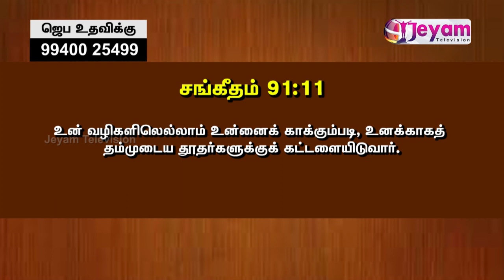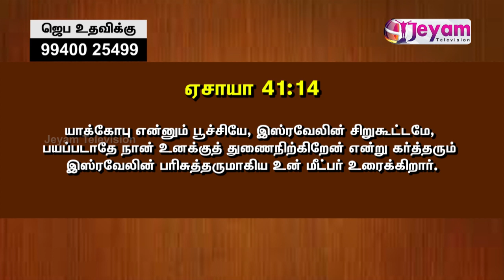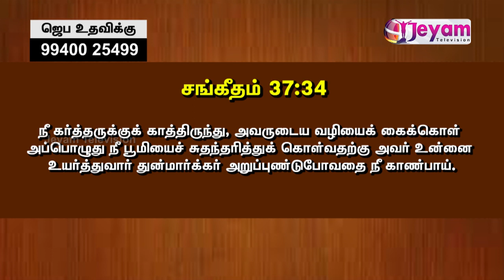Epi 10 | Bro.Dr,E.Meiyazhagan | Yesu Arputhar Uzhiyam | Jeyam Tv